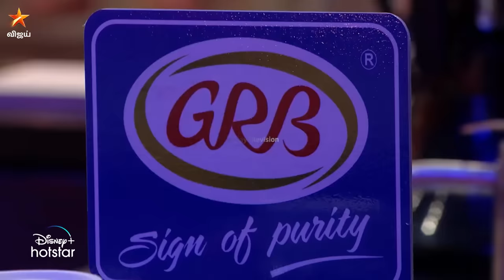Cooku With Comali Season 3 | Episode 1